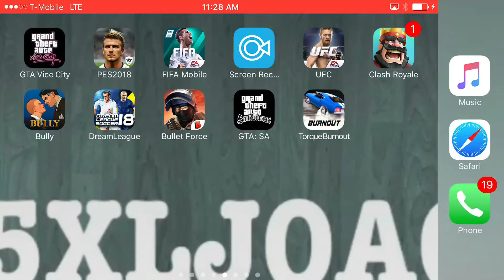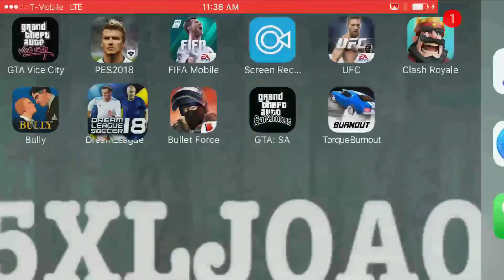dream league soccer 2018 Konstantinos Manolas comes to play at juventus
Fichamos a fast player with good marking